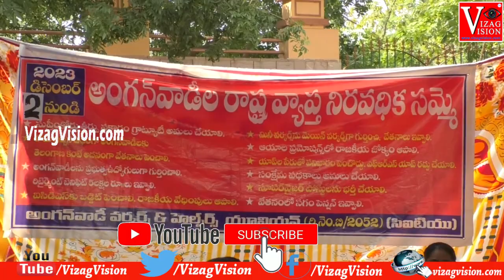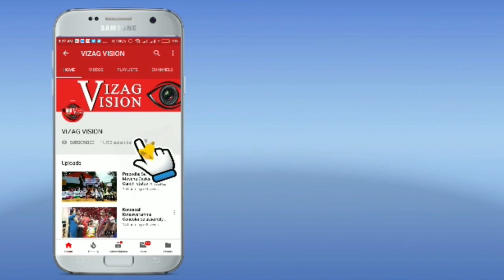10వ రోజు చేరుకున్న నిరవధిక సమ్మె అంగన్‌ వాడీ ఉద్యోగులు GVMC గాంధీ విగ్రహం వద్ద Visakhapatnam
10వ రోజు చేరుకున్న నిరవధిక సమ్మె అంగన్‌ వాడీ ఉద్యోగులు GVMC గాంధీ విగ్రహం వద్ద Visakhapatnam Vizagvision